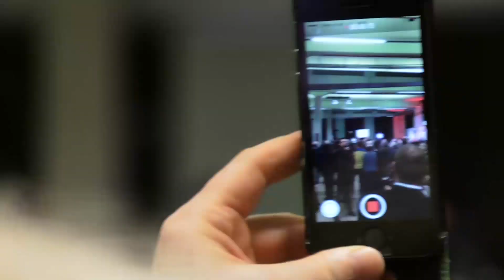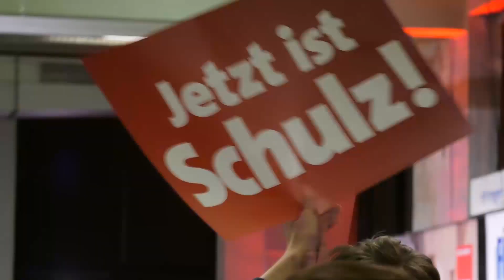Haltung gegen Rechts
Morddrohungen zwangen Thomas Purwin sein Amt als SPD-Chef in Bocholt niederzulegen. Die rechten Hetzer bedrohten auch seine Frau und seine junge Tochter.

Das hat Martin Schulz sehr bewegt. "Also bin ich gestern nach Bocholt gefahren, um Thomas und den Leuten vor Ort die Geschichte von Otto Wels zu erzählen. Es ist eine Geschichte, die sich in einer unserer dunkelsten Stunden ereignete. Es ist aber auch eine Geschichte, die Mut macht und uns sagt: Diese Hetzer können uns nicht treffen!"